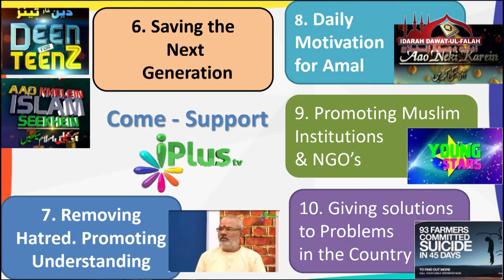iPlus TV ko Apki zaroorat hai By Zaid patel sahab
iPlus TV ko Apki  zaroorat hai
PRESENTED
BY

Account name: ILM Foundation
IFSC code: SBIN0001886
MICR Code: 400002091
Branch: KANAKIA ZILLION LBS MARG KURLA (West), Mumbai.

ICICI Bank
IFSC code: ICIC0000011
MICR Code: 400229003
Branch: S.V. Road, Andheri west

► iPlus TV Frequency : INSAT 4A At 83.0 E
Downlink Frequency: 4133 MHZ
Standard Modulation: DVBS2, 8PSK, MPEG4
Downlinking Polarization: Horizontal
Symbol Rate: 11.888 MSPS
FEC: 3/4

► About iPlusTV
iPlus TV is a Registered Islamic Family TV Channel broadcast 24 hours from the Indian Satelite Insat 4A @83°E - 4133 MHZ.

iPlus TV is duly Registered channel in India - Call your Cable Operator / DTH and demand iPlus TV.